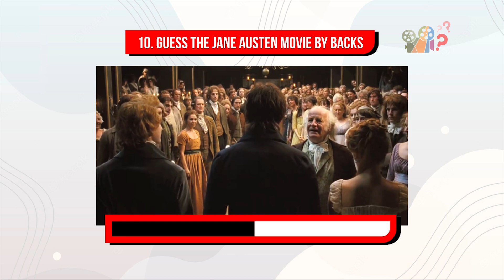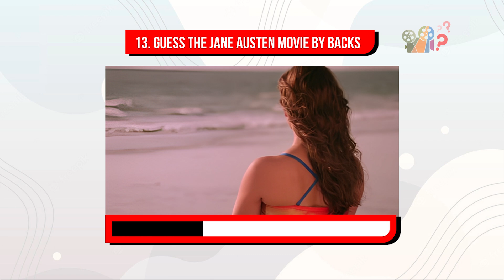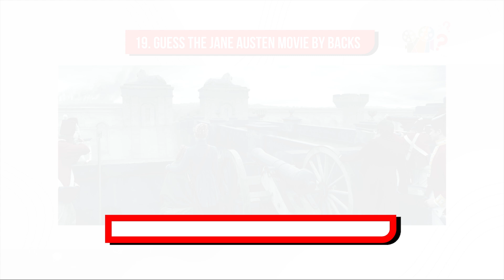Guess the Jane Austen Movies by Backs | quiz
Can you guess them all? Let's check!